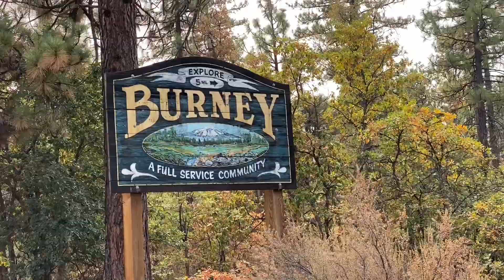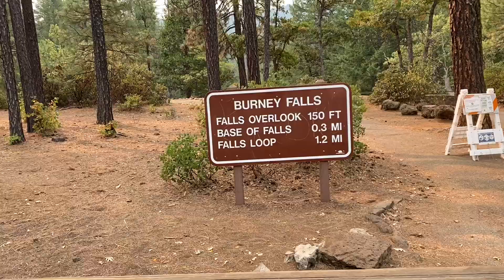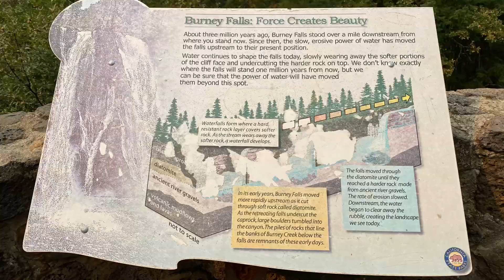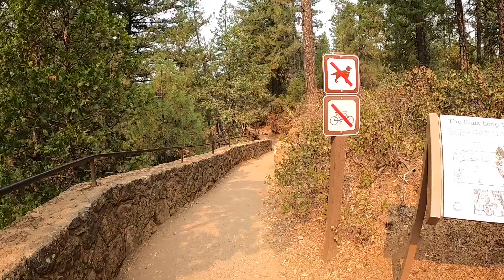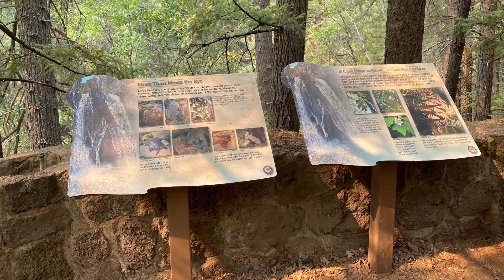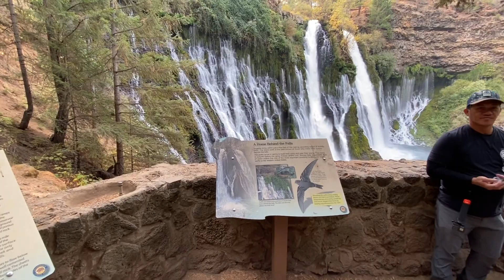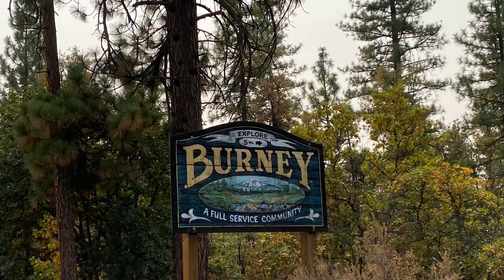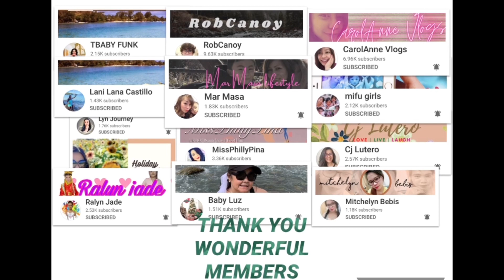BURNEY FALLS I HIDDEN GEM IN CALIFORNIA I TRAVEL VLOG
Vlog #39 We travelled to Mount Shasta to see this spectacular view of Burney Falls! Here you enjoy this video as we enjoyed this adventure!